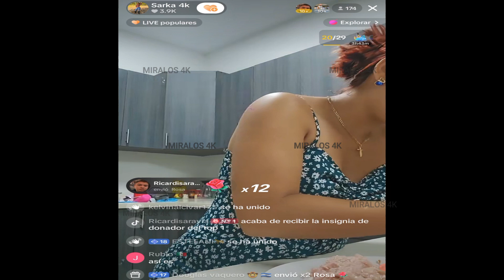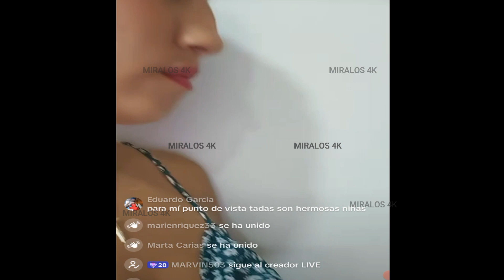A SI CONVIVEN LAS CHICAS EN LA CASA DE LAS MUÑECAS, LA SARKA MUY BUENA COMPAÑERA